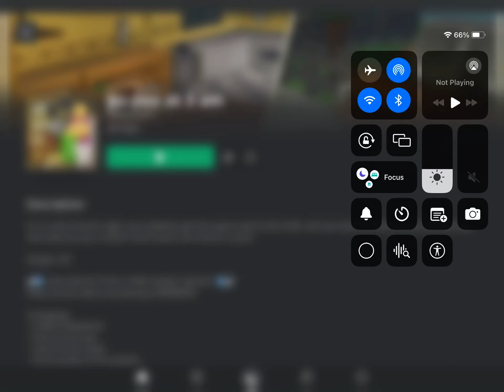New game in Roblox